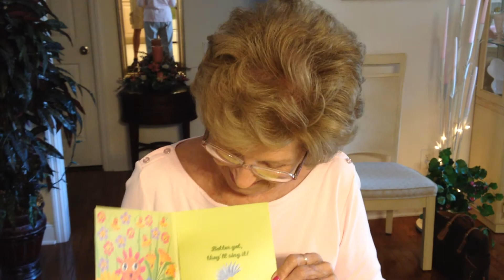Mom's 2018 singing Mother's Day card